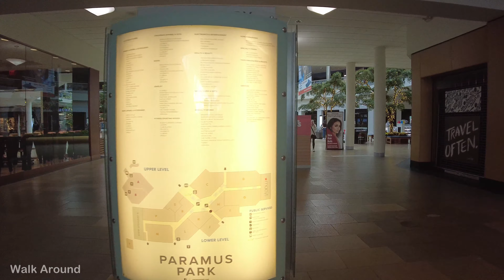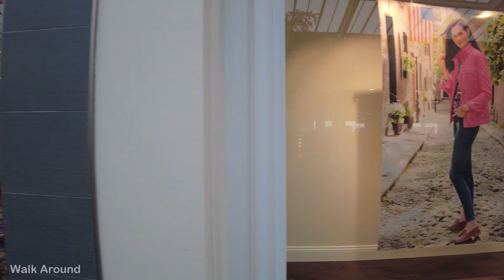【4K60】 Walking - Paramus Park Shopping Mall + Stew Leonard's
Hello, this is Walk Around.

Today, I will walk around Paramus Park Shopping Mall + Stew Leonard's in Paramus, New Jersey. Location information is as follows.

Hope you find our videos a good experience and support us by hitting the like button, commenting below, and subscribing, it means a lot to us and helps the youtube algorithm to spread them more.

The video has been uploaded in 4K60, so you will be able to watch it on 4K60 from any platform (PC/TV/Mobile/Tablet).

Filmmaking Gear List
- GoPro 10
- GoPro 9
- DJI Pocket 2 Creator Combo
- DJI OM 5
- iPhone 13 Pro

Accessory List
- SanDisk Extreme Pro Micro 256GB
- GoPro Suction Cup Mount (GoPro Official Mount)
- GoPro Camera The Handler Floating Hand Grip
- Dual Battery Charger + Battery (HERO9 Black)
- Battery Handle Grip for Gopro/DJI Pocket 2
- Anker Portable Charger, PowerCore Essential 20000mAh
- Anker Portable Charger, PowerCore Slim 10000 Power Bank